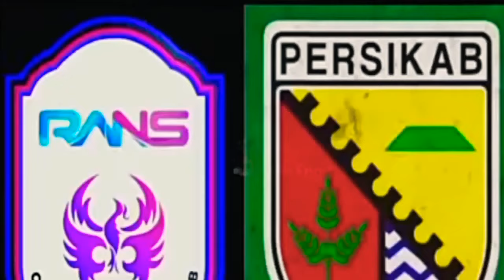Kondisi Terkini Raffi Ahmad Bos Rans Cilegon "Akuisisi Persikab Bandung"